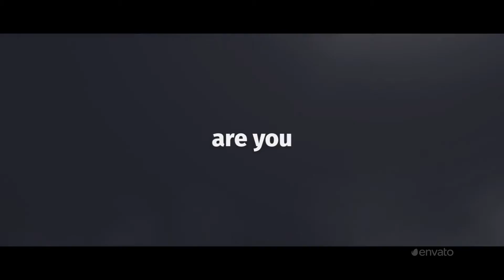Typography Promo After Effects Template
Project Features

Modular Structure
Universal Expressions
The music in the preview is NOT included.